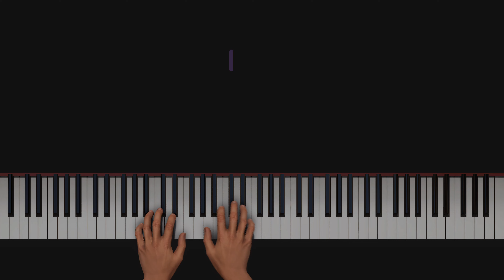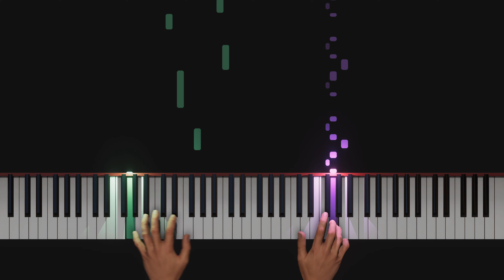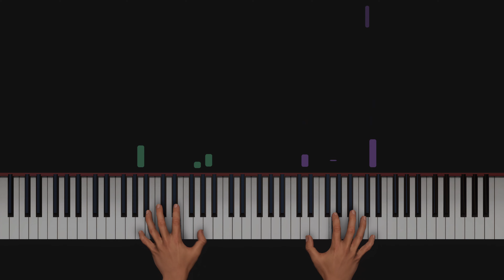Beethoven - Piano Sonata No. 7 in D Major , Op 10, No 3, 4th mvt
🎵 Beethoven - Piano Sonata No. 7 in D Major , Op  10, No  3, 4th mvt (+ Piano Tutorial)

🎹 Dear Piano lover, I'm Pianissimo, I make piano covers with a reactive visualizer. I hope you like famous classical piece Piano Sonata No. 7 in D Major , Op  10, No  3, 4th mvt  (Piano Tutorial)

📻 Ludwig van Beethoven's Piano Sonata No. 7 in D major, Op. 10, No. 3, was dedicated to the Countess Anne Margarete von Browne, and written in 1798. This makes it contemporary with his three Op. 9 string trios, his three Op. 12 violin sonatas, and the violin and orchestra romance that became his Op. 50 when later published.

🎧 I really hope you enjoy this performance and I hope you can also use this as Piano Sonata No. 7, 4th mvt movement Piano tutorial.

🎤 Any suggestions for future piano arrangements? Please leave them in the comments.